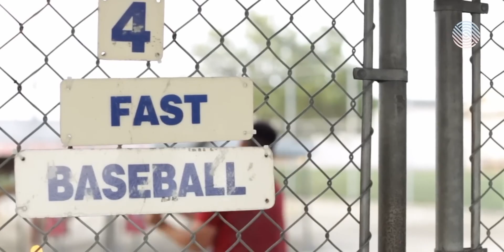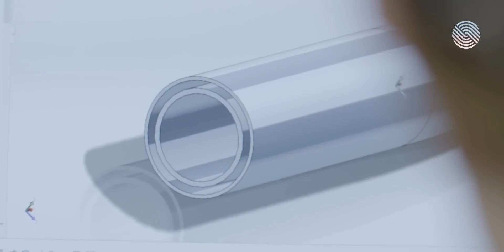Creating the Original Easton Ghost Bat | How Engineering and Marketing Made It Happen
See the engineering and innovation behind the Easton Ghost bat, a game-changing piece of softball equipment that redefined fastpitch softball. This video dives deep into the development process, showcasing how Easton used cutting-edge technology and extensive athlete testing to create a bat that delivers unmatched performance, sound, and feel. Designed with precision and engineered to enhance every swing, the Ghost bat has become a cornerstone of softball batting excellence.

From its groundbreaking design to its role in softball game history, the Ghost bat represents Easton’s dedication to crafting the best equipment for players at every level. Whether you're a fan of the sport or a player on the field, the Easton Ghost bat continues to set the standard in fastpitch softball and remains a favorite choice for athletes everywhere.

*Today, the Ghost franchise is the dominant bat of choice for softball players and the #1 Performance Bat Series on the market used by the top athletes at every level of play.

*#1 Performance Fastpitch Softball Bat Series claim based on units of performance fastpitch softball bats series sold over April 2020 to March 2022; “Performance” means fastpitch softball bats with a MSRP of $250 or more; Source: NPD Group.

Welcome to WorkingNation Educates, your source for valuable insights into diverse careers, job prospects, training programs & the ever-evolving employment landscape.